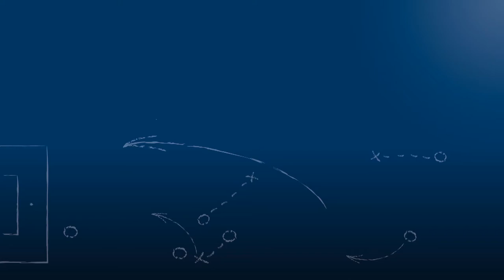Pressekonferenz nach dem Abschiedsspiel des Karlsruher SC II vs. FV Ravensburg, 26.5.2018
Balligh Karrouchy:
"Ich sehe das Spiel mit einem lachenden und einem weinenden Auge."

Steffen Wohlfarth:
"Vielleicht darf ich als Trainer dann auch noch mal gegen die KSC-Profis spielen!"

Pressekonferenz nach der Begegnung Karlsruher SC II vs. FV Ravensburg, dem Abschiedsspiel des KSC II, am 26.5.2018, dem 34. Spieltag der Oberliga Baden-Württemberg 2017/18.

Das Video wird präsentiert von der Select GmbH.